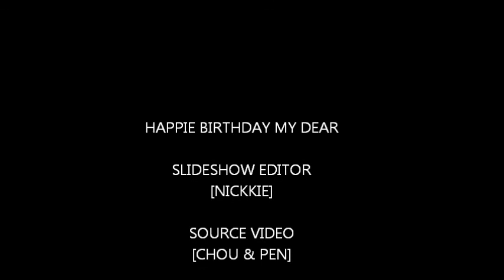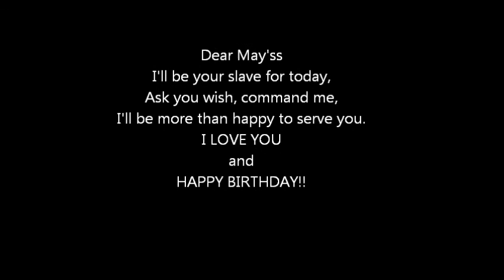My dear May'ss Birthday 2013